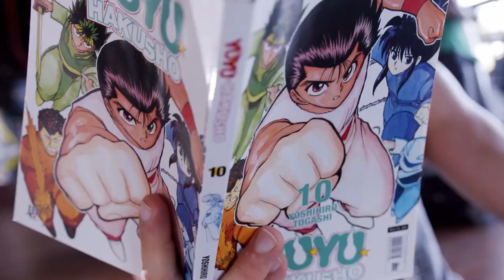SAFEZONE BDS | TRAILER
Vem aí o SAFEZONE!

Esse será o nosso programa voltado para a área de performance, garantindo um melhor desempenho nos games através da saúde física e mental da equipe da BDS. Lucas Bitencourt e Luan Menezes são os profissionais da área de saúde que cuidam da galera com carinho (ou nem tanto), para tornar a nossa vida um pouco mais saudável e o corpo mais preparado para aguentar o tranco, afinal, o online passa pelo offline!

Quem é a BDS?

A Beyond Digital Sports é uma companhia voltada à democratização e profissionalização dos e-sports para criar e fomentar este ecossistema nacional e internacional. Com experiência de negócio, a BDS se propõe a internacionalizar seu modelo de academia gamer replicando em todo o mundo um projeto inovador, tecnológico e funcional, chegando onde nenhuma outra organização jamais esteve.